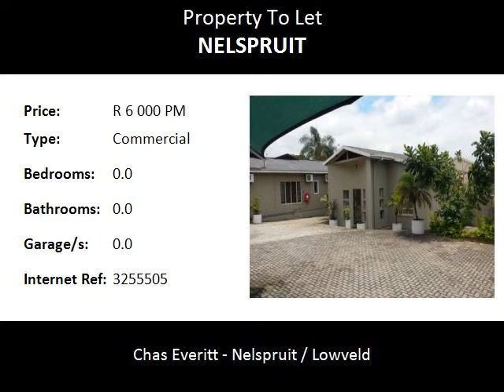Commercial To Let in Nelspruit, Nelspruit, South Africa for ZAR R 6 000 Per Month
Bedrooms:
Bathrooms: 0.0
Garages: 0.0
Price: R 6 000 Per Month

Property Description:

Nelspruit Upper CBD 'A' Grade office to rent: 50m² office corner site in a prime position easy to find with good visibility comprising of a reception area with, a medium sized boardroom or open plan office, 2 smallish sized offices, excellent off-street parking with easy access for clients and close proximity to the office. This office suite will suite the professional company looking for a stand alone office that would showcase their company. It is situated close to Village shopping centre, banks and many other professional entities. Nelspruit is one of the country's fastest growing areas with many companies from Gauteng wanting to open a branch in the region or to relocate their business to the lowveld. If you are wanting to enjoy lowveld living, warm winters, no more than a 10 minutes away from your next appointment, no major traffic hold ups then the Lowveld is waiting for you.

Name: Charles & Belinda Team (4)